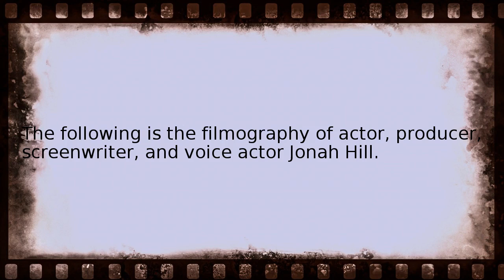jonah hill filmography Wikipedia